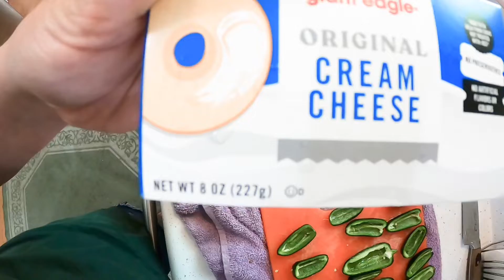Dinner, cleaning and a DOUBLE RAINBOW!! How motivating!